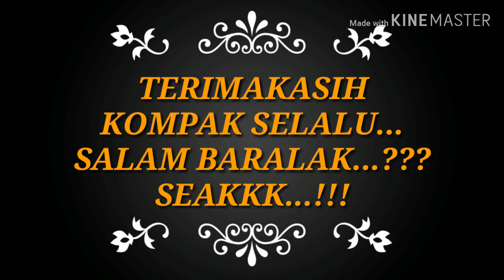BARALAK | Babaturan Rantau Lampung Komunitas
Motto BARALAK
''TETAP SOLID DAN JAGA KEKOMPAKAN"